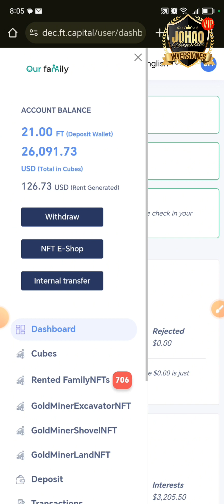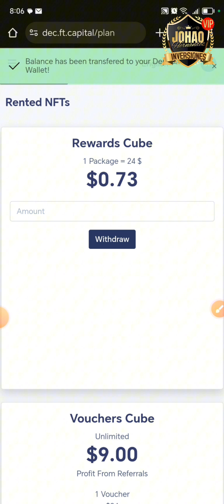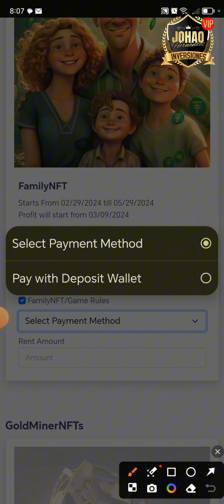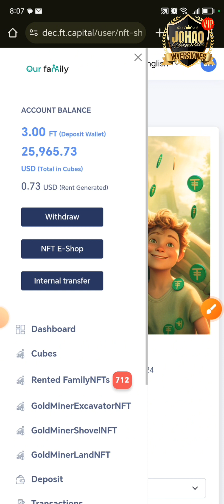🛑HOY 29 FEBRERO 2024, QUE HACER EN OURFAMILY/CRYPTOFAMILY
Únete a nuestro Grupo de ayuda